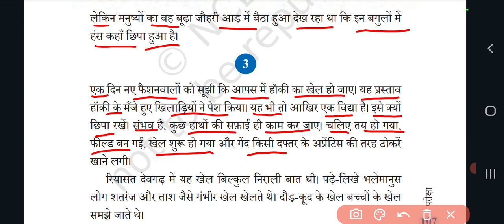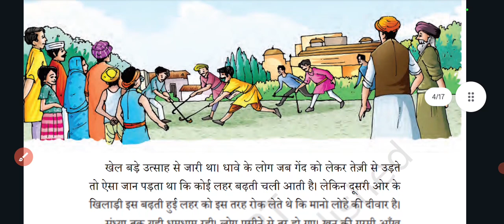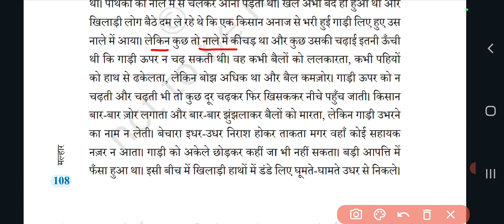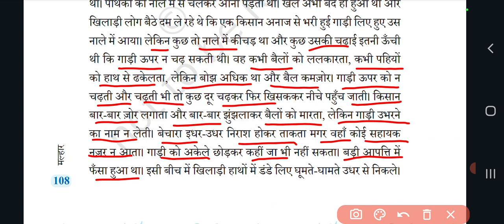class 6 hindi malhar chapter 10 part 2